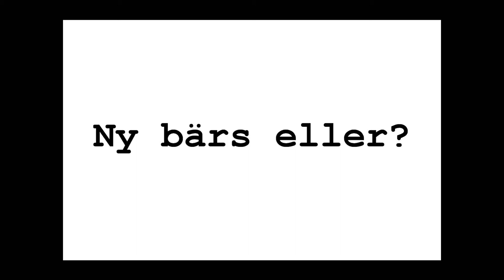Pacemakers HQ - Shit Happens